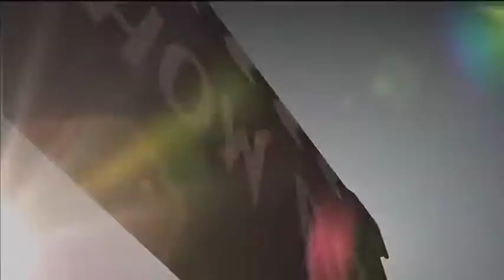Viernes de Estrenos con Jack Rico - 3 Recomendaciones Para ‘Dia de las Madres’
Este es el único segmento de criticas de cine hablado en español de la television hispana estadounidense. En esta ocasión, doy mis 3 recomendaciones para el ‘Dia de las Madres’. Escuche el segmento e informese bien sobre como invertir su dinero en el cine.